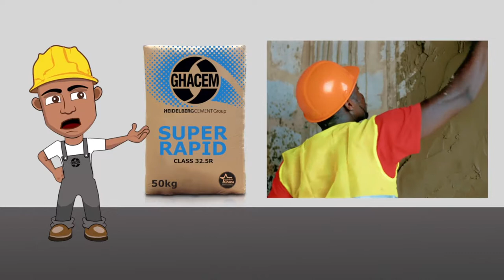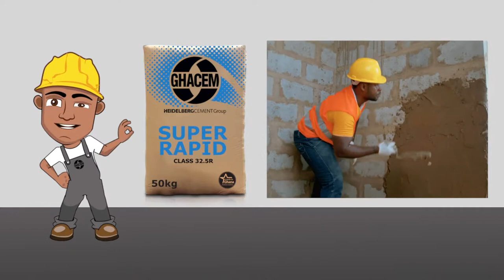Ghacem, 50 Years On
Ghacem, "The nation builder" was established in 1967, and has since played an important role in building Ghana for the past 50 years. We have two cement grinding plants in Tema and Takoradi, and a network of sales offices and depots throughout the country to cater to your cement needs. We have GHACEM SUPER RAPID, GHACEM SUPER STRONG and GHACEM EXTRA.
Choose quality, Choose Ghacem!